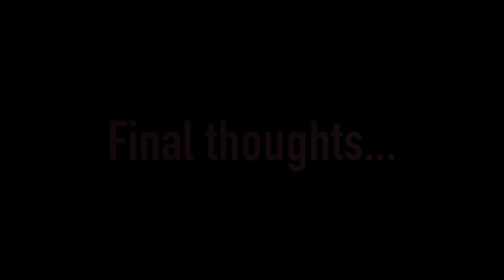NEW GXVE by Gwen Stefani Lipstick Shades LIP SWATCHED! Steff's Beauty Stash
😘 Today I'm lip swatching ALL the new shades of the GXVE lipsticks!

Shop My Stash! Bookmark my links for quick access!  🛍⬇️❤️
Use my CODES to save $$$

The following products were used/mentioned in this video:
GXVE Matte Lipstick

👁 I'm often asked about my eyelashes. They are REAL! I do use falsies from time to time, but I owe my length and volume to RevitaLash. I've been using it consistently for over 4 years.

I can link just about ANY product I want, so there is no incentive for me to favor one over another. No pressure; use or don't use, I just appreciate 🙏 you watching and enjoying my content! 🥰